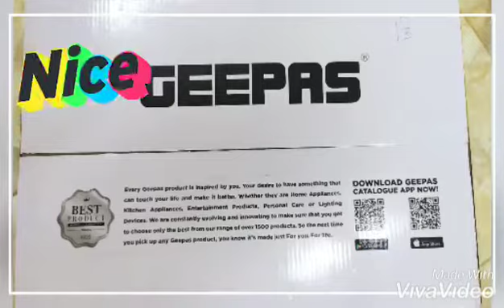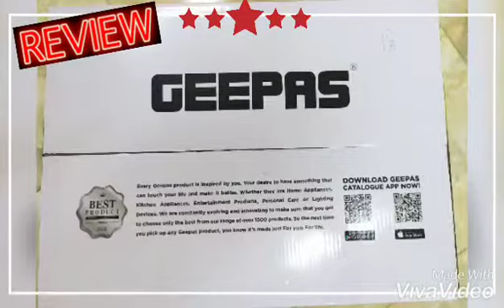COMPILATION UNBOXING VIDEO: Unboxing+Reviews | Geepas VacuumCleaner|Hyperpanda|JawMall|Al Kharj,KSA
Thanks sis Ruthie for helping me in my unboxing episode. Next time with face na 😂😂😙😙